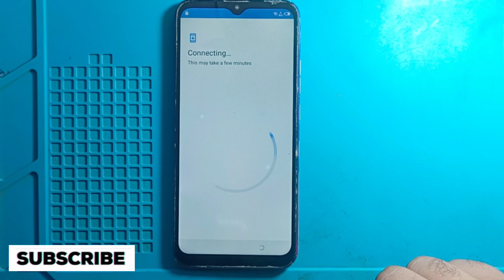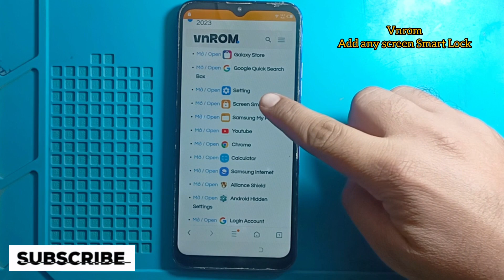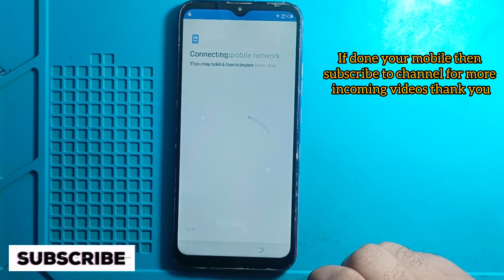Tecno Spark BB4K frp bypass | Tecno Spark 4 lite Google account bypass | Tecno Spark Go frp bypass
Tecno Spark BB4K frp bypass
Tecno Spark 4 lite Google account bypass
Tecno Spark Go frp bypass
Tecno Spark 4 lite frp bypass without pc
Tecno Spark 4 lite google account unlock New 2023
Tecno bb4k google account bypass
Tecno spark go google account bypass
Tecno Spark 4 lite frp unlock without pc
Frp bypass Tecno Spark 4 lite new 2023
Google account bypass Tecno Spark 4 lite new 2023
How to Tecno Spark 4 lite frp bypasss
How to Tecno Spark 4 lite google account bypass
How to Tecno Spark bb4k frp bypass
How to Tecno BB4K Google account bypass
Tecno Spark 4 lite ka frp lock kaise tode
Tecno Spark 4 lite ka google account kaise tode
All Tecno Android 9 frp bypass